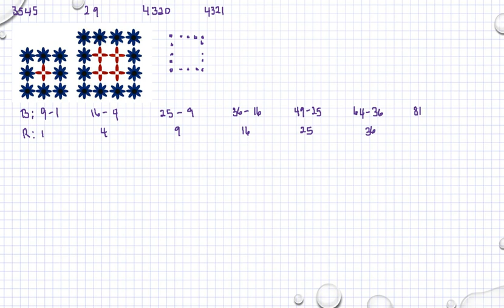Matematik 5000 Ma 1b Kapitel 3 Beskriva, troliggöra och bevisa 3545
Matematik 5000 Ma 1b   Kapitel 3   Beskriva, troliggöra och bevisa   3545        Besök gärna min google site för mer matte videoklipp :